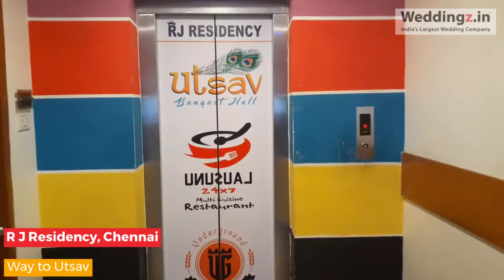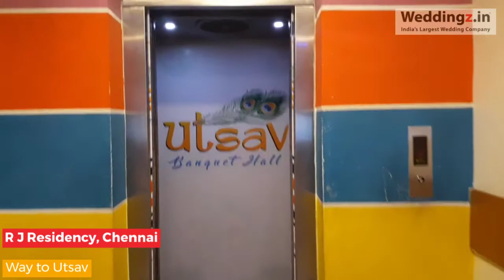R J Residency, T Nagar, Chennai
"Want to know the secret to hosting a superhit event? If your venue is up to the mark, no matter how much you spend on the rest of the things, your event will still be a dull one. Well, don't start sweating now! We present to you R J Residency T Nagar Chennai, a gorgeous venue that will bring a twinkle to the eyes of even the most uninterested of your wedding guests! The Detroit Of Asia, Chennai, is a bustling metropolitan and is characterized by its humid weather, roaring traffic, museums, mouth-watering authentic South Indian cuisine, and temples that portray grandiosity, heritage, and architectural excellence. One can also find some beautiful banquets in Chennai for their events.  And if you happen to be looking for banquet halls in Chennai, turn to Weddingz.in as we will turn the process of hosting your dream event into a seamless one. From finding banquet halls in T Nagar Chennai to hiring caterers, decorators, and all kinds of other professionals, you name it and we got it! And coming back to R J Residency Chennai, we highly recommend this beautiful venue to you as you only deserve the best on your big day!